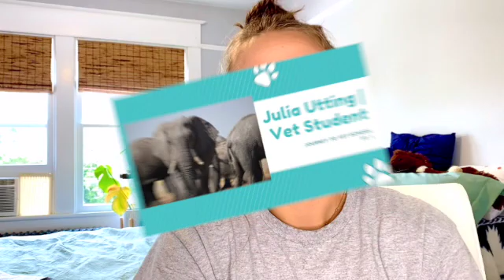FAILING AND WITHDRAWING FROM GEN CHEM?! Getting accepted to Virginia-Maryland CVM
General chemistry??? Failing?? Backup plans?!

This video has my academic journey and VMCAS gpa totals to give you an idea of my stats for getting into vet school at VIRGINIA-MARYLAND. Also included- a rant about being told to have a back-up plan!! :)

P.S. my monstera plant is fine in the back- one leaf is yellow but I promise it's fine just ignore it lol

GPA stats:
cumulative gpa- 3.42
cumulative science gpa- 3.45

Amazon links (I may receive commission if you shop through them):
Plant stand
Tripod and ring light